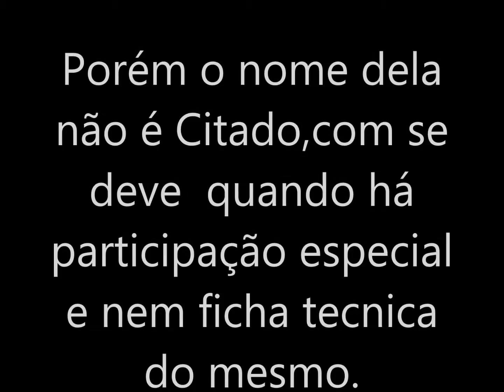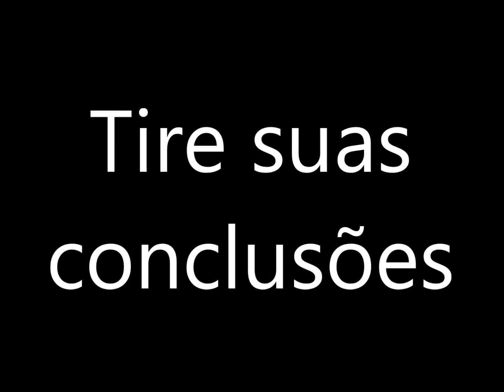SHOW " TÔ BEM COM A VIDA"PARTICIPAÇÃO DE ANDREIA SORVETÃO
A paquita Andreia Sorvetão participou da gravação da musica  "Huppa Hulle " do álbum "tô de bem com a vida" da apresentadora Xuxa e participou da Turnê de mesmo ,porém seu nome não apareceu nos créditos do álbum

Quer ficar por dentro de toda a trajetória do grupo as paquitas ,e ficar por dentro da vida de cada uma delas ? não deixe de curtir nossa pagina no FaceBook.